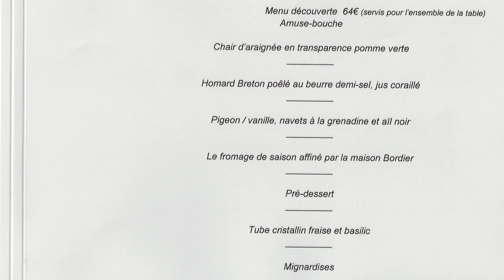Déjeuner à l'Anthocyane - 1er juillet 2014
C'est sur les conseils de Lionel Hénaff, ancien chef étoilé de la Roseraie de Bel-Air à Pluguffan, que nous sommes allés déjeuner à l'Anthocyane de Marie et Marc Briand le 1er juillet 2014.
Et quelle découverte ! Une cuisine pointue, basée sur des produits tip top, confortée par des cuissons et des assaisonnements au millimètre, bref que du plaisir pour les papilles. Cerise sur le gâteau, les becs sucrés étaient à la fête, avec des desserts d'anthologie confectionné par un pâtissier d'exception, Vincent Botrel, passé par Ledoyen, Guy Savoy, Pierre Gagnaire (durant 5 ans) et Olivier Bellin, de bien belles références, qui depuis a hélas quitté cette maison, remplacé par Dominique Cornec, qui avait fait les beaux jours du Nautile avec Lionel Hénaff, son beau-frère. Si le Michelin 2015, ne lui accorde pas l'étoile, c'est à désespérer des inspecteurs de ce guide.